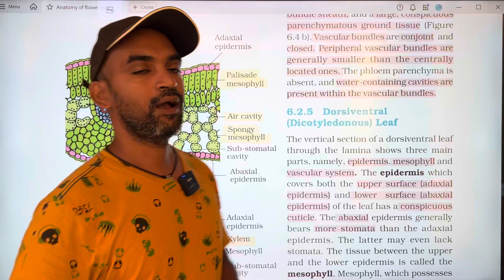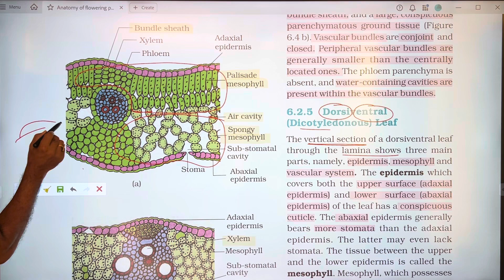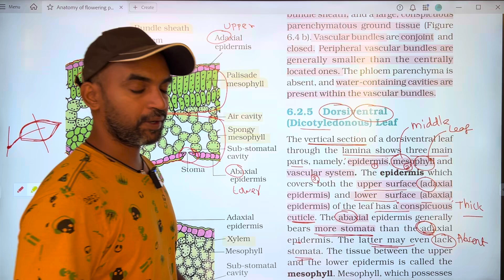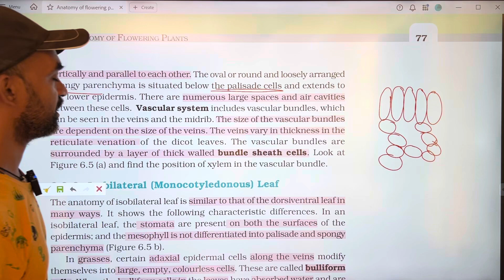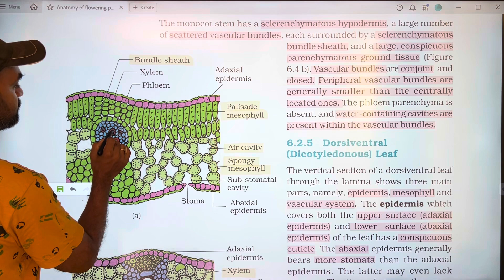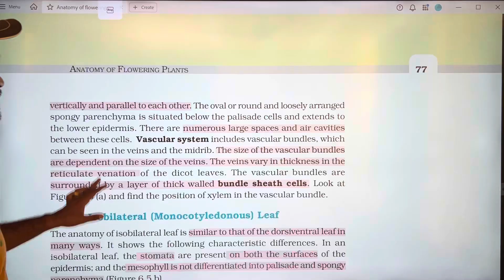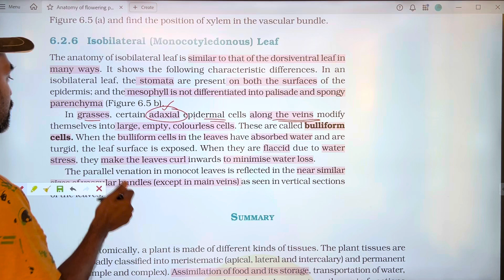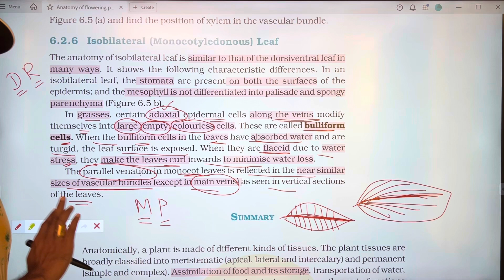Anatomy of Flowering Plants in Tamil | Part 5 | NCERT Line by line | TB 2025